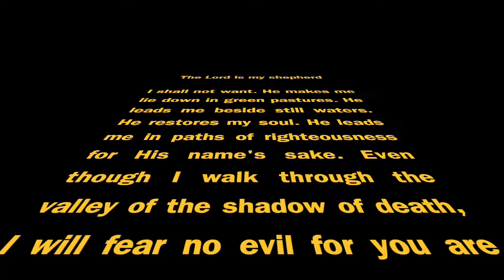Reflection 23 September Rodger YT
Taking one of the most famous and loved Psalms, Psalm 23, Rodger draws out three very encouraging truths...the fact that we can have a close relationship with God who will deliver us from our troubles, that God is ever present in all our circumstances, each and every moment and that God is OUR shepherd, who loves. cares for and looks after His sheep.  And the hymn has to be 'The Lord is my shepherd’!